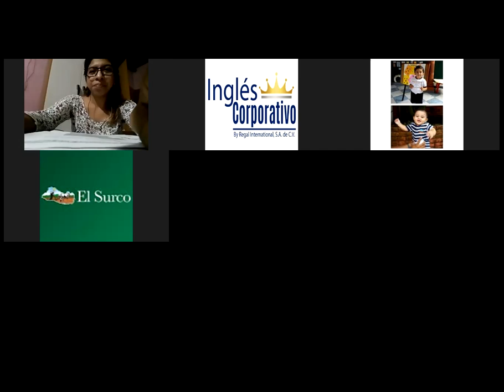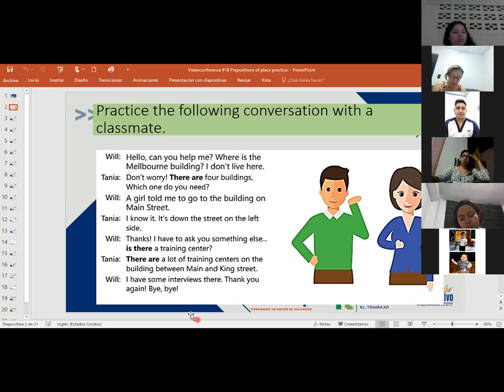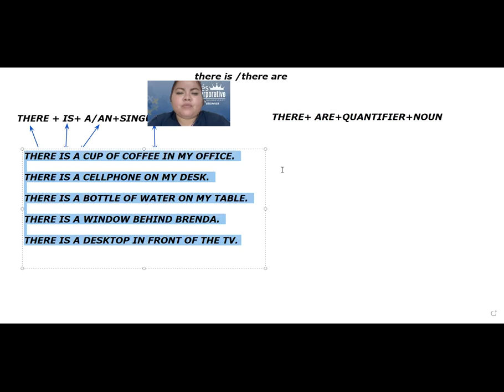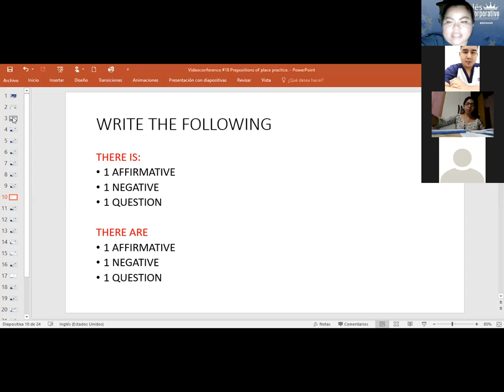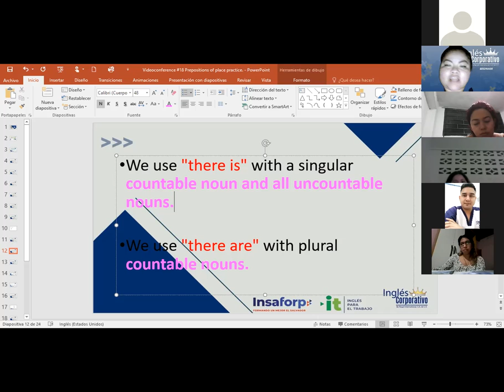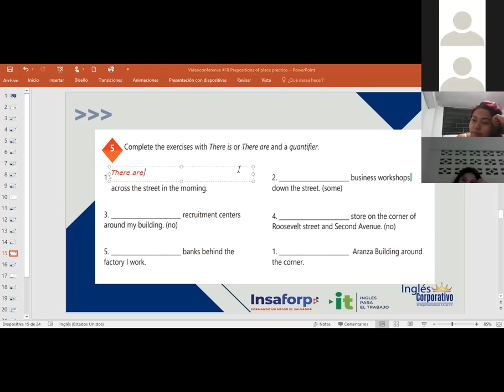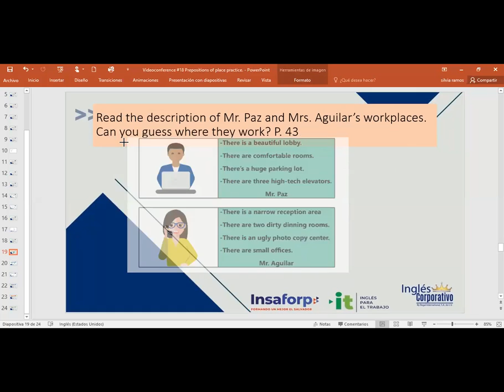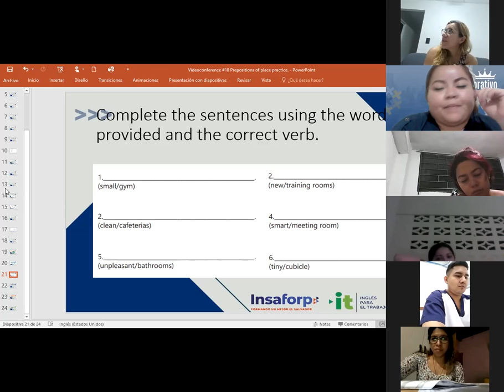Ingles Corporativo-Videoconference #18 Prepositions of place practice.